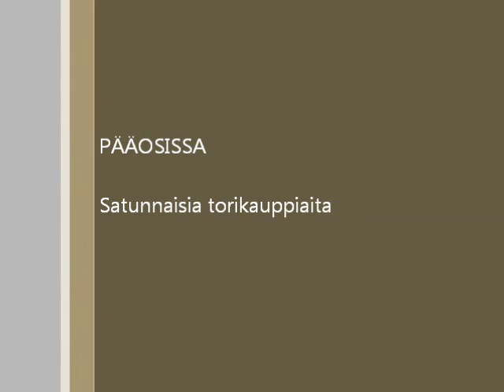syysmarkkinat.wmv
Vaasassa järjestetään joka vuosi syysmarkkinat.